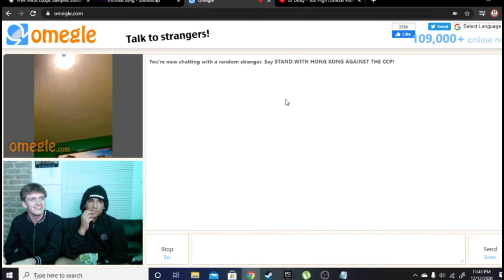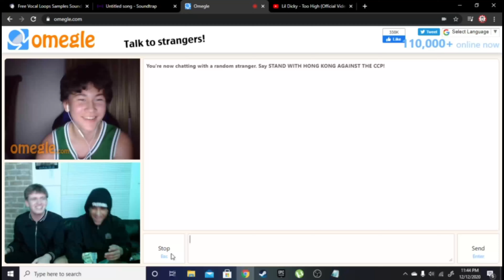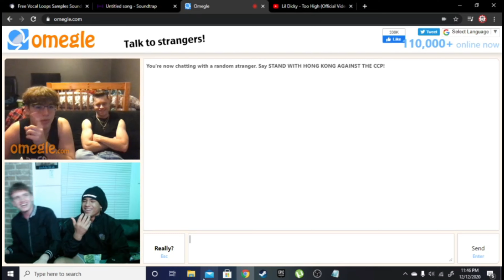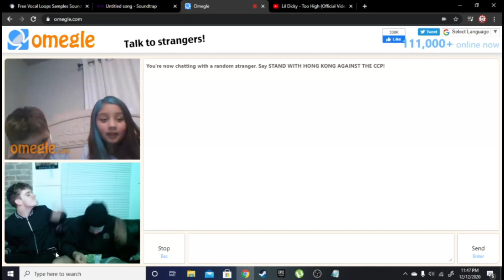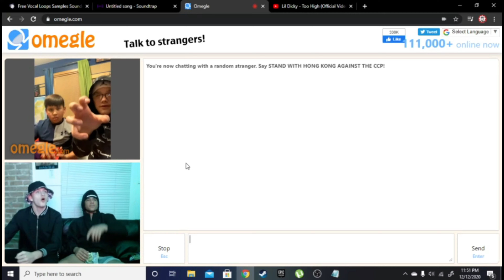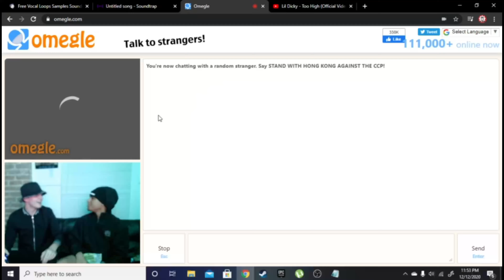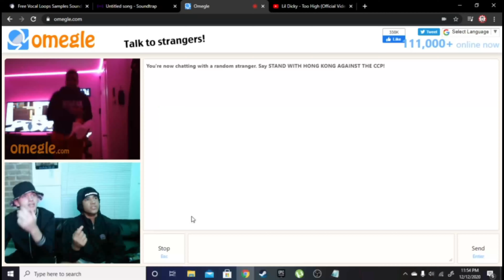Exposing People on OMEGLE!